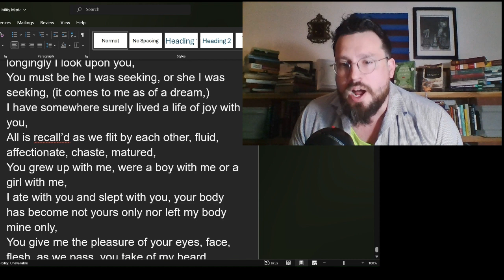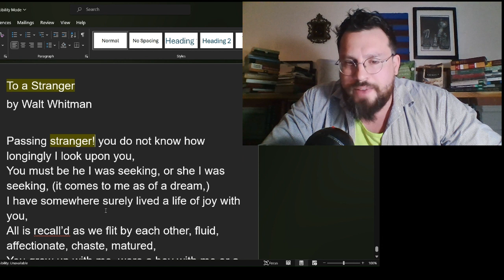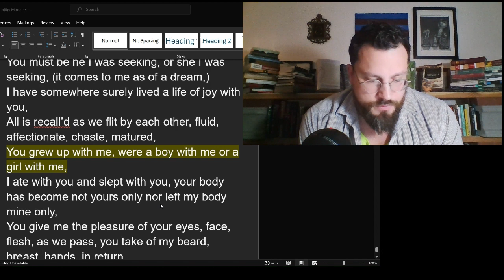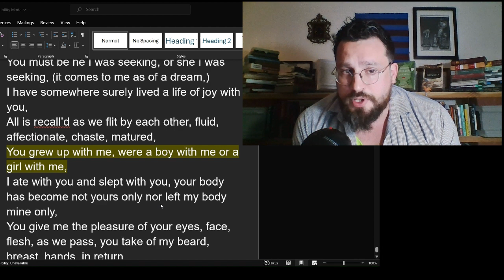To a Stranger by Walt Whitman Analysis, Meaning Explained Review, Summary